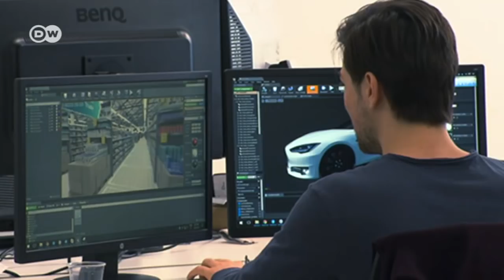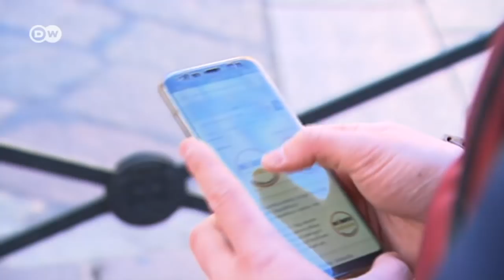Pioniere gegen Populisten in Italien | DW Deutsch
Sie arbeiten unter harten Bedingungen: Jungunternehmer in Italien kämpfen gegen Bürokratie und langsames Internet. Sie brauchen Investoren, Digitalisierung, Gründerkultur. Doch eine Hängepartie nach der Wahl könnte ihr Land zurückwerfen.